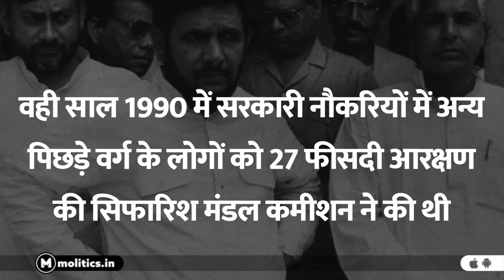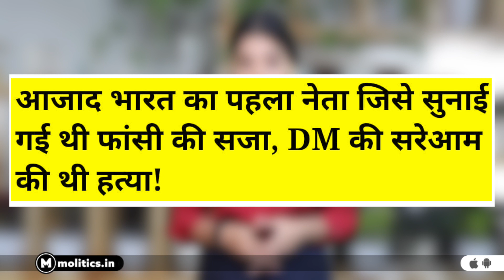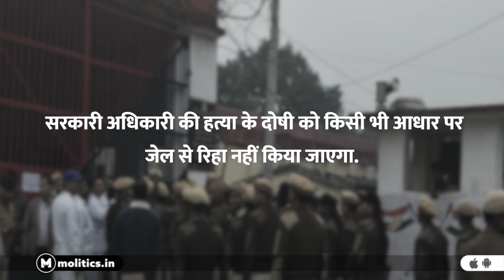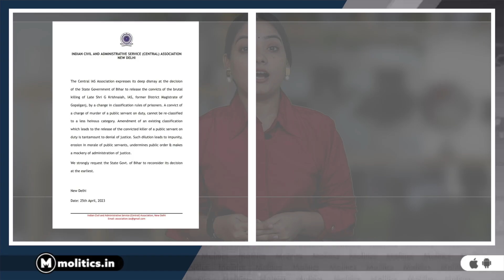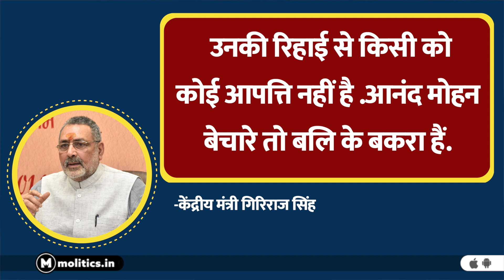Bihar के IAS G Krishnaiah की हत्या के दोषी Anand Mohan की रिहाई के पीछे Nitish Kumar का गेम प्लान?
Already on parole to attend the engagement ceremony of his MLA son Chetan Anand, gangster-turned-politician Anand Mohan Singh was released from jail in Bihar's Saharsa early Today, 27th. April, 23. In 2007, Mohan, 69, was convicted for the murder of the then Gopalganj district magistrate G Krishnaiah in 1994. He had been serving a life term in connection with "inciting a mob to kill Krishnaiah" during a protest march on December 5, 1994, in Muzaffarpur.